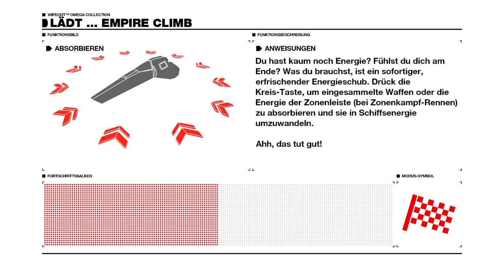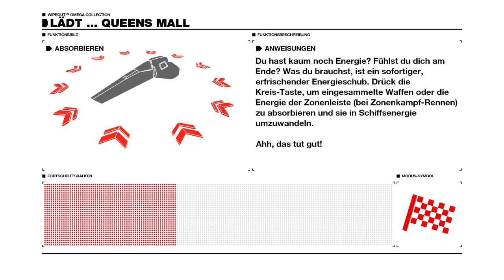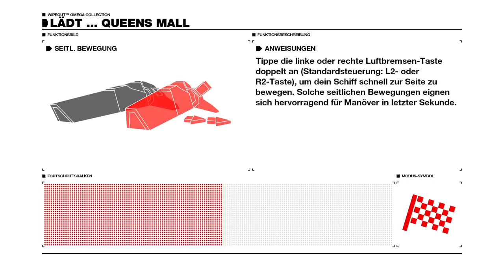(PS4,GER) WIPEOUT - OMEGA COLLECTION